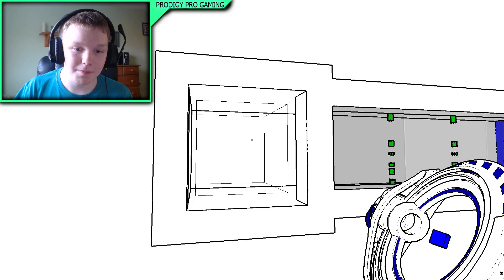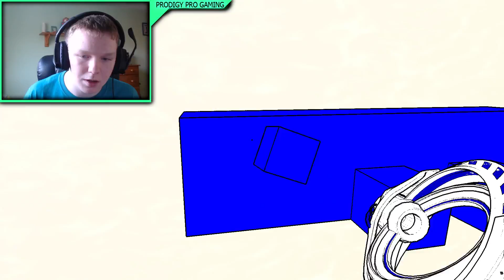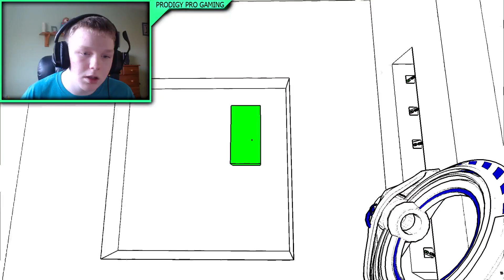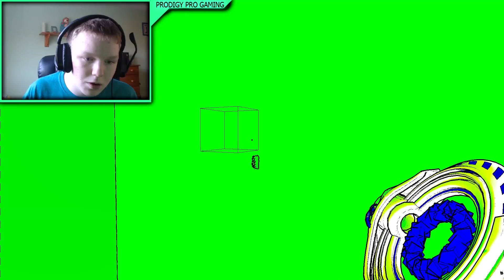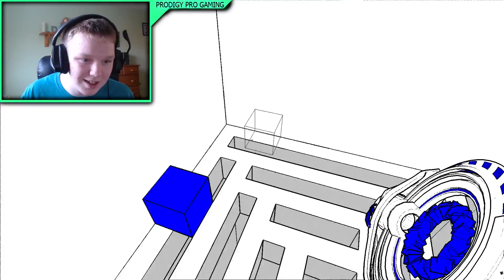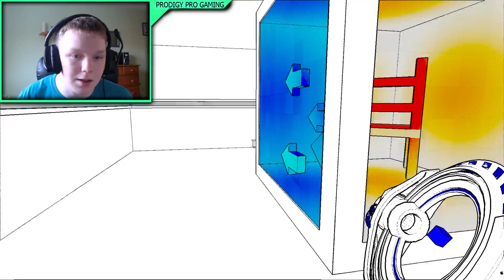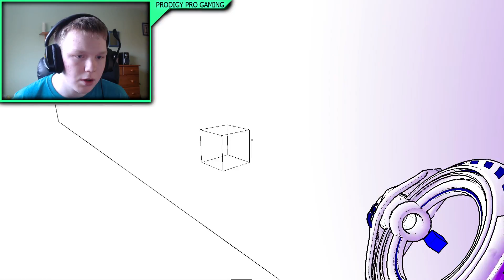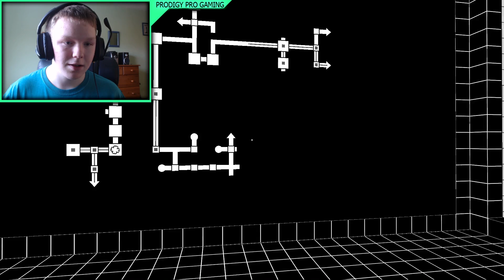AntiChamber #2 | Where Do I Go!?